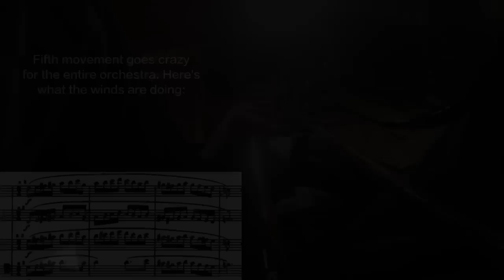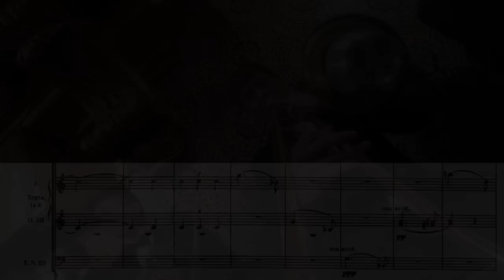When you ignore Bae for Bartók...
Bartók wrote one my favorite piece to perform in orchestra history. There are so many cool moments so I had to install the GoPro on the trusty ol' bone during our Yale Philharmonia concert under the baton of Leonard Slatkin. I hope you enjoy the performance and appreciate the commentary I have throughout. Go practice!

Brace yourself for a musical mishmash that'll have you in stitches! Our crack team of instrumentalists will be taking the stage with a smorgasbord of instruments, including the violin, tuba, viola, cello, double bass, trombone, trumpet, French horn, clarinet, bassoon, harp, flute, piccolo, English horn, and even the king of low notes, the bass trombone! This concert is guaranteed to have you laughing out loud and tapping your toes as our musicians play a symphony of silliness and bring their A-game to tickle your funny bone